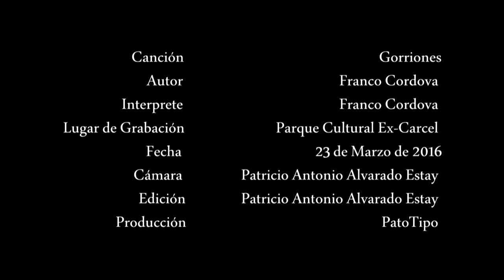Gorriones Franco Cordova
Canción                                            Gorriones
Autor                                                 Franco Cordova
Interprete                                         Franco Cordova
Lugar de Grabación                        Parque Cultural Ex-Carcel
Fecha                                                23 de Marzo de 2016
Cámara                                             Patricio Antonio Alvarado Estay
Edición                                              Patricio Antonio Alvarado Estay
Producción                                       PatoTipo